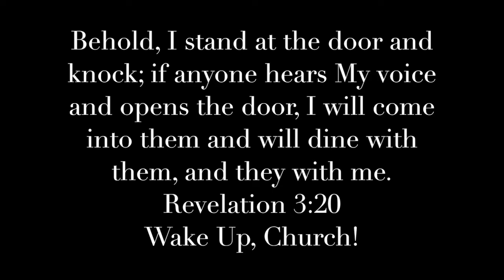Bearing Early Fruit...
In Mark 11, Jesus finds a fig tree in the early season, and He goes looking for the early fruit and doesn't find any.  What does that mean?